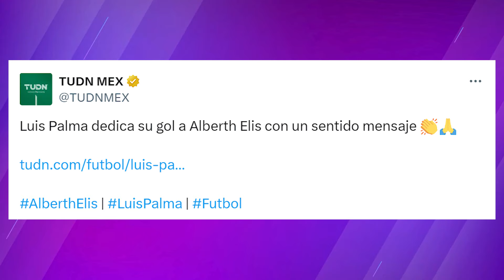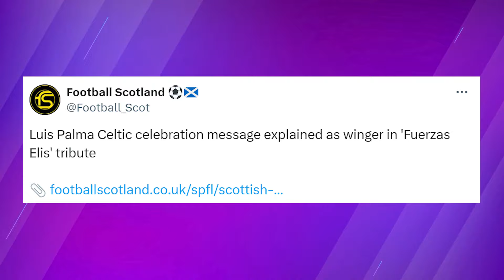🚨LUIS PALMA ANOTA NUEVO GOLAZO CON EL CELTIC Y SE LO DEDIDA A ALBERTH ELIS